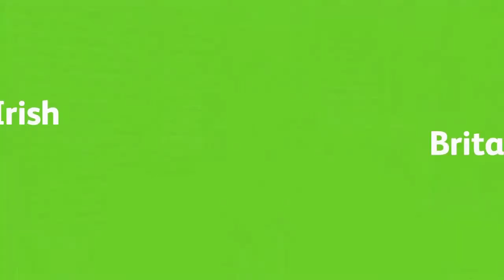Armagh - Conor McGinn MP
Through 32 short video profiles of Irish people in Britain, we introduce our digital series for St Patrick's Day 2021 – We are the Irish in Britain: county connections. Each clip features someone from or associated to a different Irish county and together our 32 profiles take you on a virtual tour around Ireland. We asked our participants to kindly share a favourite spot from their county and what they would like to say to other Irish people in Britain after a tough year.

St Helens MP Conor McGinn represents his home county of Armagh. Conor is the Member of Parliament for St Helens North in North West England, representing the Labour party, and hails from South Armagh. He is also the chair of the All-Party Parliamentary Group on Ireland and the Irish in Britain and Shadow Minister of State for Security.

He talks about his pride at the community’s response to the pandemic and pays tribute its tireless and invaluable work over the last year. In particular, he mentions Irish community organisations and the Irish contribution in St Helens and across Britain to the NHS and vaccination centres. The community has ‘put its shoulder to the wheel’ to help others. He also praises the work of the GAA in its social outreach in Britain and Ireland.

Go to We are the Irish in Britain: county connections main page and see the other counties featured,